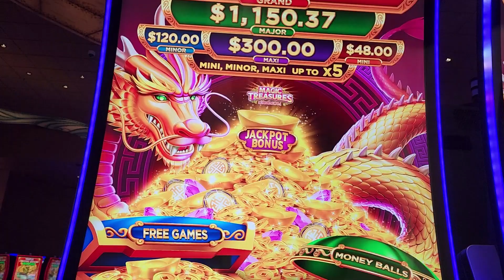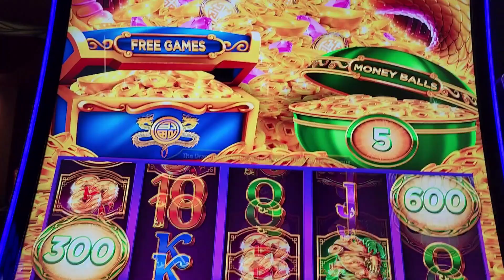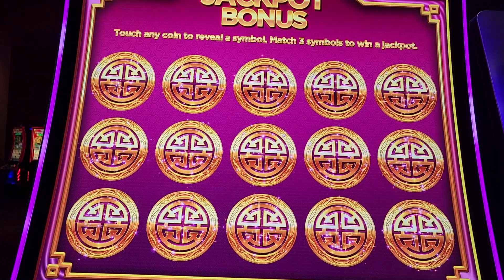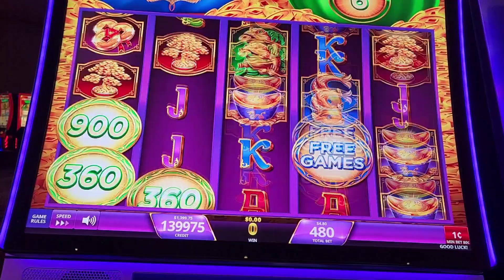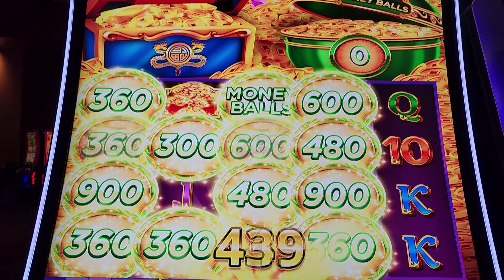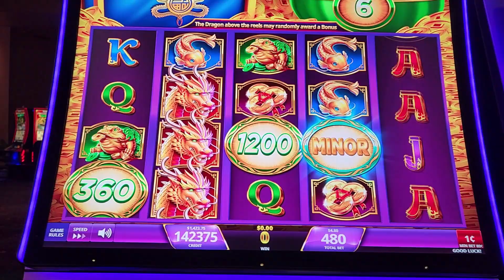I Found the REAL Moneyball Strategy That Beats the Rest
Hey Guys first time playing Money Balls at Tulalip Casino the pots are full to get the free games the chest has to pour down or the 3 free game symbols on the reels to get Money Balls feature we need to get the Balls with numbers from the first to the 3rd reel or to the 5th reel with a Money Ball symbol ,or the dragons fire in which the chest and Money Ball pot one will be pick for the bonus. when the Money Ball is from the first reel to at least the third reel the pot will throw the number of Balls down on the reels the front of the pot has numbers of the Money Balls it will throw down all in all this games is fun to play and has in my opinion a lot of potential. Remember set a budget if you play, play with only what you can afford to play with and have fun.